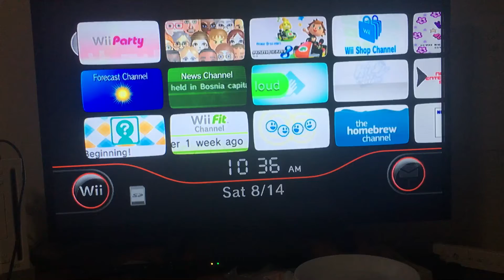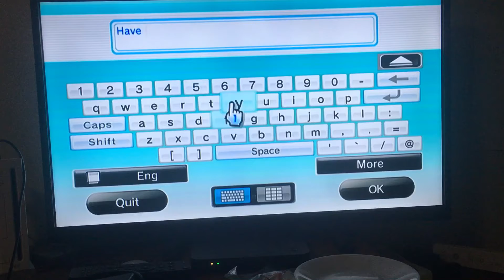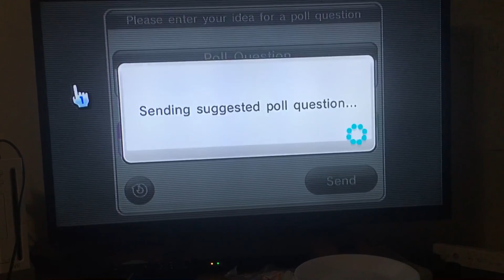Everybody Votes Channel (Punch Out Game)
Punch Out on NES and Wii